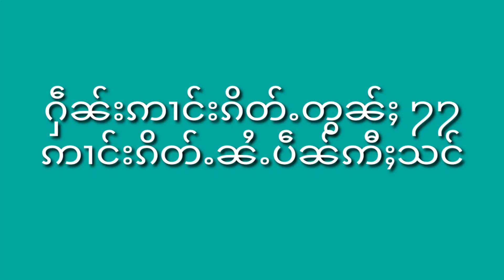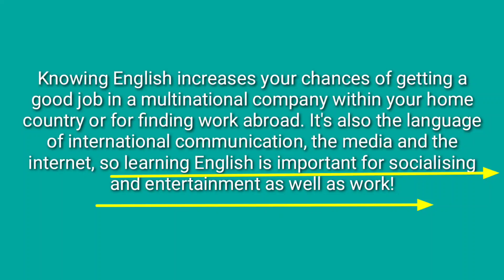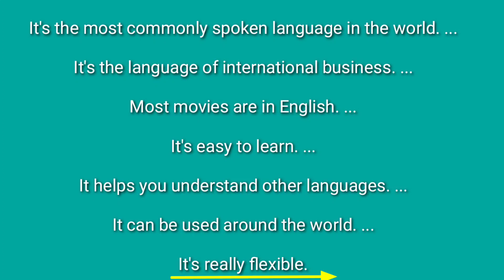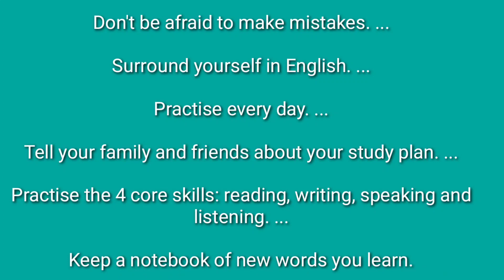ႁဵၼ်းဢၢင်းၵိတ်ႉ Ep- 23 ภาษาอังกฤษคืออะไร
English ဆုိတာဘာကုိဆုိလုိသလဲ
ဢၢင်းၵိတ်ႉၼႆႉပွင်ႇဝႃႈသင်